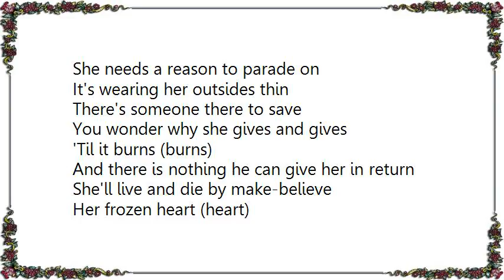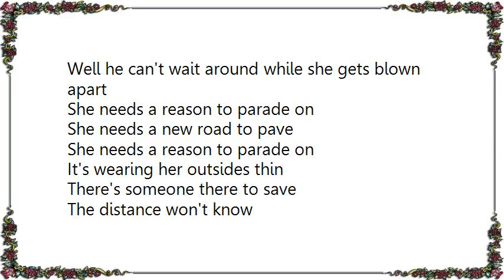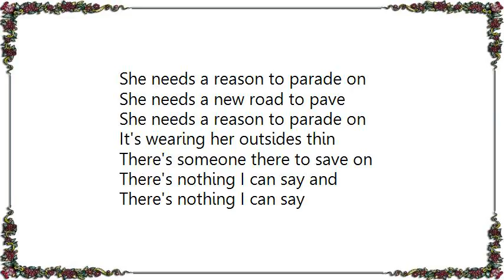Charlotte Martin - Parade On Lyrics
[Lyrics Charlotte Martin - Parade On]
Her hands are in the air again
Stripped of pride
She was waiting for a sign to be let in
She tried to stop a train for him
Without shoes
He was so amused, amused

She needs a reason to parade on
She needs a new road to pave
It's wearing her outsides thin
There's someone there to save

You wonder why she gives and gives
'Til it burns (burns)
And there is nothing he can give her in return
She'll live and die by make-believe
Her frozen heart (heart)
Well he can't wait around while she gets blown apart

The distance won't know
Which way you should go
'Cause we are not built so we can float
We are what we are (we are)
But that seems so far (we are)
Parting the red sea is easier, easier

It's time to introduce herself
She's dethroned
Like some lonesome dusty book upon his shelf

There's someone there to save on
There's nothing I can say and